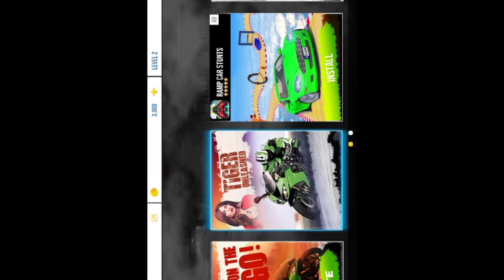Reail bike game full speed for android application spider hot game 2021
Incredible Monster Hero: Sci Fi Bike Adventure
by Magnet Mind Studios

Incredible Monster Hero. Sci Fi Bike Adventure android gameplay.
Get ready for the extreme sci fi bike driving with Incredible Monster Hero: Sci Fi Bike Adventure after incredible monster hero and bulk hero games and sci-fi impossible track games & experience latest impossible track stunt mania game sci fi bike tricky trial by carrying out crazy stunts on ramp with cool sci fi bike driving on impossible tracks. On slippery & curvy impossible roads you have to pass through tricky hurdles as sharp spikes, fidget spinners and wrecking balls rolling over you. But guess what! Incredible monstrous hero bulk will be waiting for you on tricky trial to give you tough time. Sci-Fi Bike Adventure driving simulator gives a whole new impossible bike stunt game 2017 in this latest sci fi bike.

With all new impossible road motorbike stunt game 2017 with sci-fi bike, become the real driver who is all set to master driving skills chasing hurdles on slippery edges of impossible track. You’ve got to face all the scary challenges by performing stunts while riding bike and performing midair track stunts. Single mistake or wrong turn can throw sci fi bike out of the tricky midair track. Therefore, to survive learn new tricks on off-road zigzag extreme tricky tracks in order to balance your sci-fi bike & just prevent sci fi bike simulator from colliding with other hurdles like spikes, oil barrels & spinners while driving scifi bike on extreme impossible & tricky trials.

There is an incredible green monster hero with super muscular body, who possesses special super powers for destruction. Impossible road driving with modern sci-fi bike is difficult task, hence it's impossibly hard to control crazy motobike which is high tech vehicle. Hold on to all the controls of your sci fi bike and prepare yourself to crash and knock down the monster bulk super power hero by performing tricks on tricky skydrive road trial as to reach destination and escape hurdles.

Sci-fi bike driving simulator will give you real time sense of scifi bike while chasing green monster bulk & many other hurdles. Operating this futuristic bike on impossible track can be troublesome on these destructive extreme tricky tracks, so play keep alert and focus on traffic hurdles as the wrecking situation is always ready to give you a tough time on these crazy impossible tracks and be enlisted amongst skilled sci fi bike driver on impossible roads.

This impossible sci fi motobike drive game is simple yet difficult when it comes to control this savage sumptuous vehicle with extreme stunts on impossible tracks; as this loony bike with amazing controls & stunts can turn out be savage even against the super destructive incredible monster superhero. Tighten your seat belts and set out to perform crazy stunts with all new Incredible Monster Hero: Sci Fi Bike Adventure on impossible tricky tracks and dare not to fear on deadly impossible tracks. Master yourself as scifi driver since every level is thrill filled with much challenging crazy impossible tracks. BikeGames​ BikeGame​ IncredibleGame​ MonsterGame​ HeroGame​ AdventureGame​ AndroidGame​

Game Features:
- Many levels to get perfection in motorcycle driving and parking.
- Amazing tricky impossible track environment.
- Smooth and realistic moto bike handling.
- Tilt screen, buttons and real bike handle.
- Show your bike driving skills in impossible track adventure bike games.
- HD graphics and stunning motorcycle sound effects